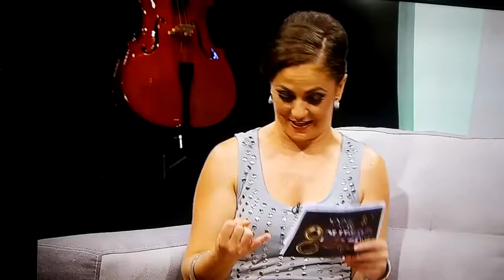100 % Grupero TV Mexiquense//Chema Cien//zato-raz//koche//mozarth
Los Chemas Rap 562 en television abierta TV Mexiquense canal 34; presentando por primera vez la cumbia de Los Chemas.